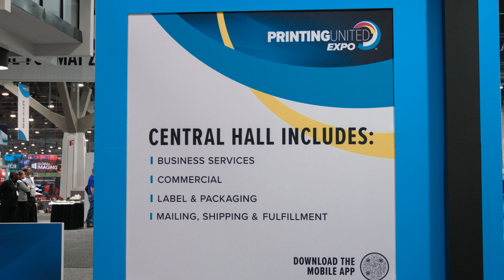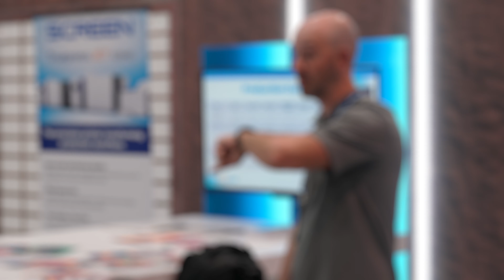Inkjet Solutions from SCREEN Americas at PRINTING United Expo 2024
Take a tour of SCREEN Americas’ booth at PRINTING United Expo in Las Vegas and discover how high-speed inkjet solutions are changing the game for direct mail, publishing, commercial, flexible packaging and label printers across the globe. Get introduced to the Truepress JET S320, a sheetfed digital inkjet press that offers one- and two-sided variable printing on offset coated and uncoated stock using aqueous inks.